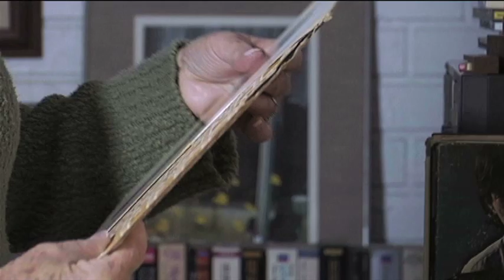Charlie Sculerati Tribute Film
Tribute video for Charles Sculerati, shown at his memorial service on June 15, 2014, at the Princeton Arts Council in Princeton, NJ.